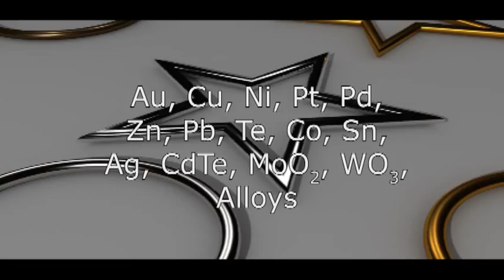Electroplate and Lift Lithography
Electroplate and Lift Lithography is a simple electrochemical nanomanufacturing technology for patterned nanowires without the need for a clean room. While traditional nanomanufacturing is generally very complicated -- requiring expensive instrumentation in a clean room environment with highly trained technicians -- E&L is quite simple and can be performed in ambient conditions. The complete E&L nanomanufacturing cycle is 1) immerse our patented ultrananocrystalline diamond template electrode that is connected to a power supply into a plating bath to electroplate the wires for a particular length of time, and 2) remove the electrode with patterned nanowires out of the bath and lift away the patterned nanowires using adhesive material such as scotch tape. The name of the technology is descriptive of a complete nanomanufacturing cycle -- Electroplate and Lift! Repeat as many times as needed!